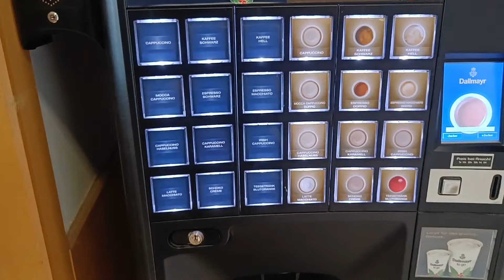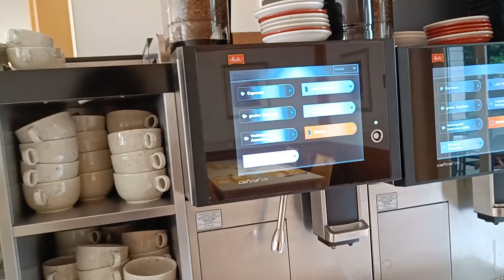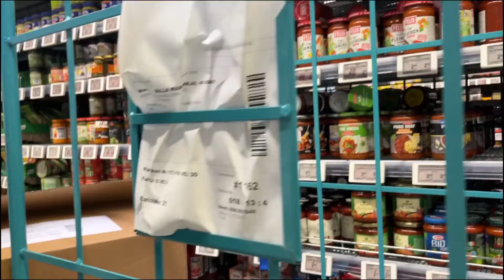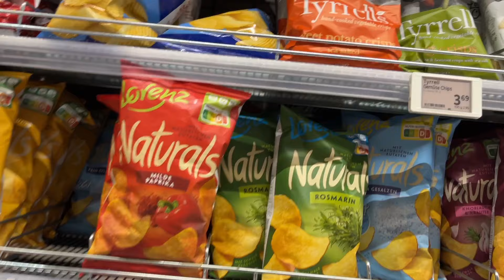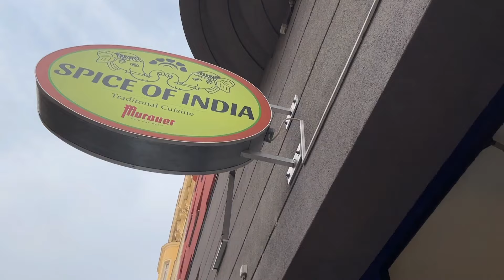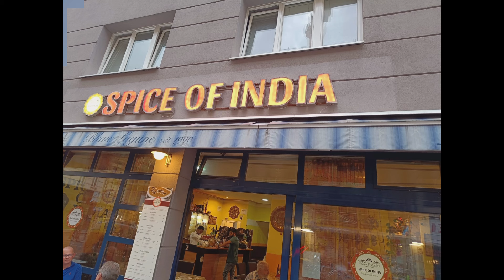Europe trip supermarket near me groceries Indian restaurant in Vienna Spice of India Austria hindi